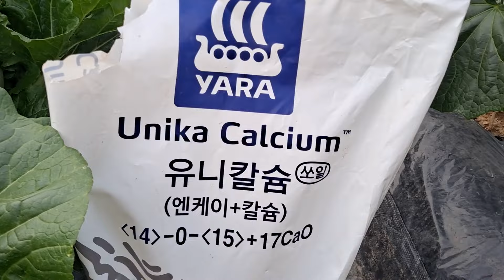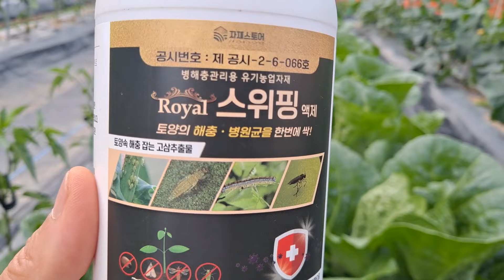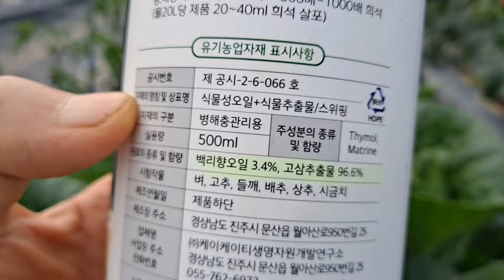봄배추 양배추 이렇게 가꾸면 속이 꽉찬 배추 수확 할 수 있어요! 주말 농장 봄배추 가꾸기 봄 양배추 가꾸기 천연 살충제.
봄 배추와 봄 양배추 잘 가꾸는 방법입니다. 봄에도 배추와 양배추 잘 가꿀 수 있습니다. 봄에는 포기 배추와 양배추 어떻게 가꿔야 하는지 영상에서 확인 하십시오.